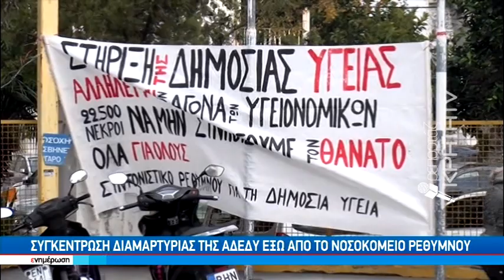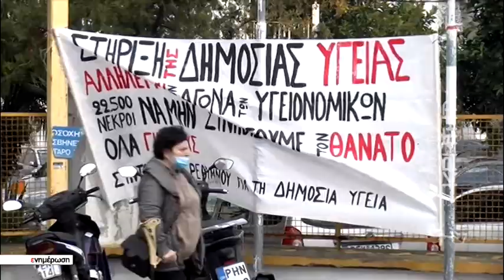«Υπό κατάρρευση» το Νοσοκομείο Ρεθύμνου εν μέσω πανδημίας